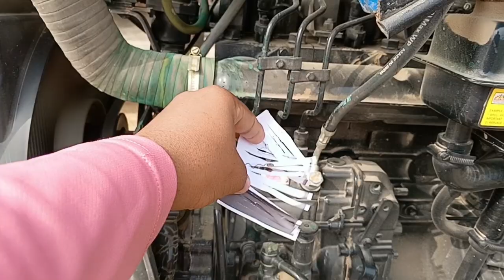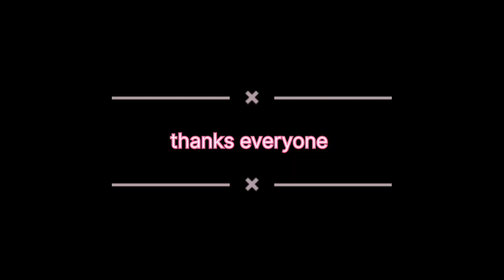How is the tractor cooling system operating ll Radiwater ka क्या उपयोग hai ll